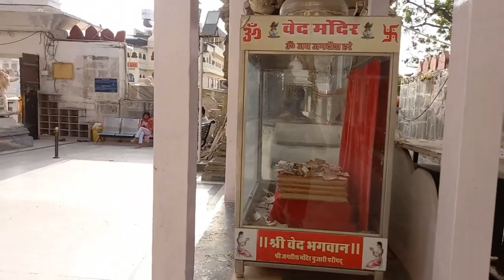Jagdish Temple Udaipur | जगदीश मंदिर उदयपुर | Tourist Attraction in Udaipur - Tourism Of India Ep-8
This video is about the "Jagdish Temple Udaipur".

Jagdish temple is located in the old city of Udaipur, near the City Palace.

Thank you very much for your support and love.😘